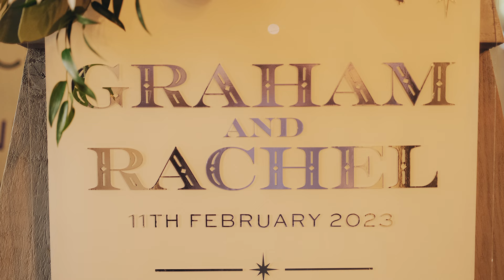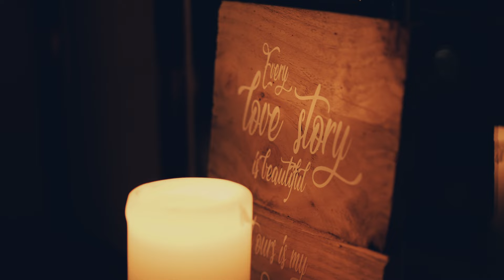Rachel and Graham - Webster's Ropery | TEASER TRAILER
Wedding of Rachel and Graham at Webster's Ropery 11th Feb 2023

BSC Wedding Photography, Gateway House, Newburn Riverside Business Park, Newburn, Newcastle upon Tyne